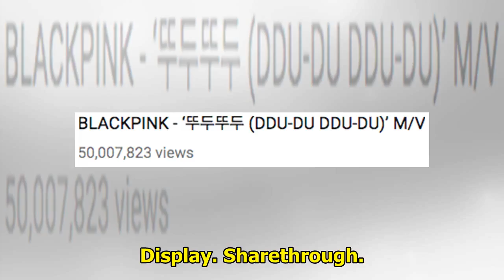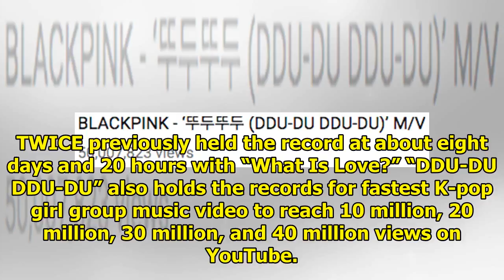BLACKPINK's "DDU-DU DDU-DU" Becomes Fastest K-Pop Girl Group MV To Hit 50 Million Views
Display. Sharethrough. Soompi.1x1 BLACKPINK’s music video for “DDU-DU DDU-DU” continues to bring in ...